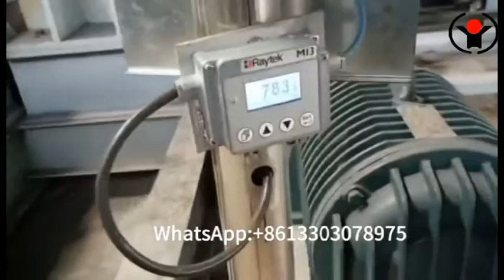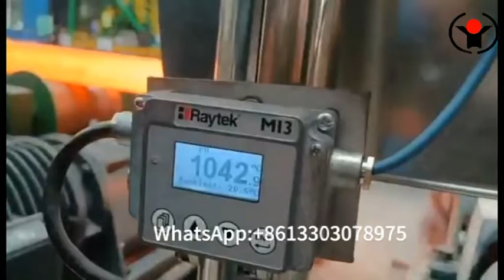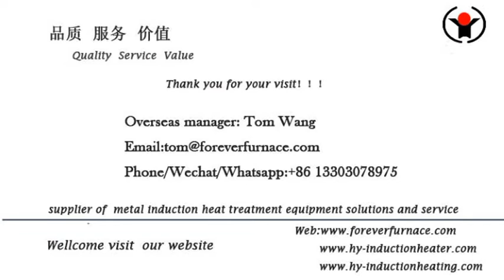Continuous casting billet induction reheating machine